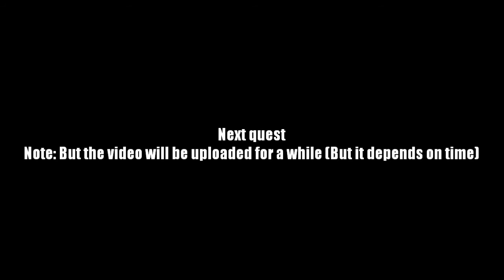AQ Worlds "Raccoon Schematics" (Quest)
Quest:Raccoon Schematics

NPCs:Cysero

Monster List:None

Turn in:Robo-Raccoon Plan Fragment x8

Equipment Won:Noe